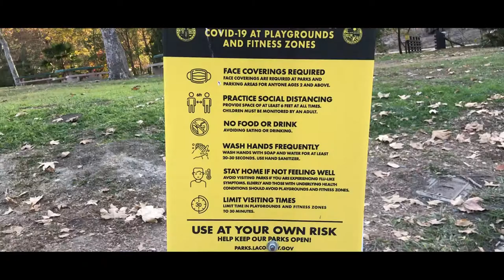Sedentary - Short Film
"Sedentary" tells the story of a teenager's experiences during the very tumultuous year of 2020.

A tremendous thank you to Erina Alejo at the Office of the Vice President for the Arts for helping with the creation of this project.

Media clips used:
Bobcat Fire burns in San Gabriel Mountains by ABC7
COVID-19: Long lines form at Dodgers Stadium testing site by The Hill
Final Debate Cold Open by Saturday Night Live
George Floyd Protest March - Fort Lauderdale FL 2020 by Gregory Reed
Joe Biden speech at the Democratic Convention | Joe Biden For President 2020 by Joe Biden
Long Lines Outside Costco in California Amid COVID-19 Virus Fear by VOA News
Nightly News Full Broadcast (November 1st) by NBC News
Outdoor Dining Face Masks Required Coronavirus Covid-9 Pandemic Summer Los Angeles California 2020 by barry king
Pandemic declared as coronavirus reaches over 100 countries by ABC News
President Trump holds a news conference at the White House — 9/18/2020 by CNBC Television
WATCH: California Governor Gavin Newsom gives coronavirus update -- April 30, 2020 by PBS NewsHour